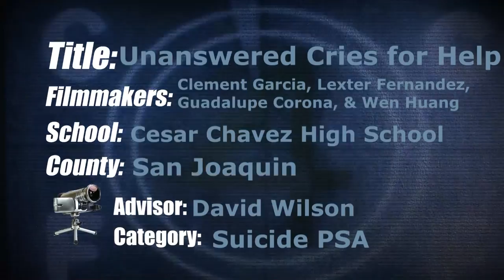Unanswered Cries for Help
A suicide prevention PSA created by students from Cesar Chavez High School in Stockton, CA for the Directing Change video contest.